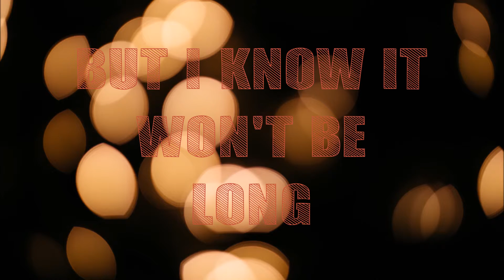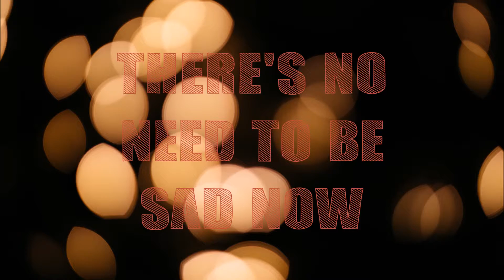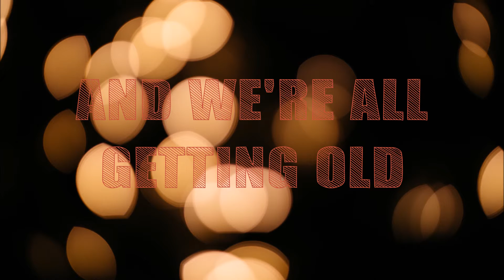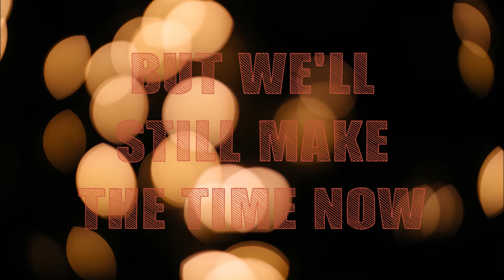Christmas Daydream - Caroline & The Lights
Christmas is a time to be thankful for the good things in life, and for me, that's my family. We may have grown older and gone our separate ways but at this time of year we all get to come home and be our barmy selves together again.

Thank you to my wonderful family for actually singing on the track!

Also on Spotify, Google Play, Amazon, and more!

Merry Christmas!

CATL x

An original song by Caroline & The Lights.
Performed as 'Caroline Francess'.